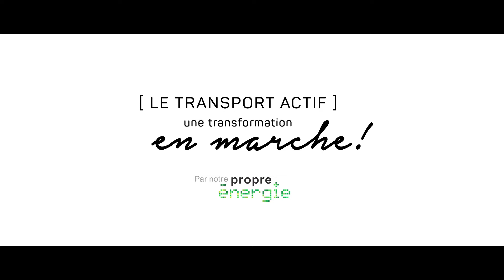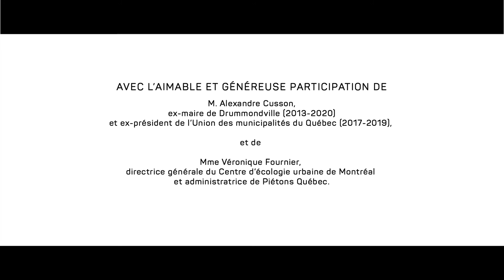TRANSPORT ACTIF - Par notre propre Énergie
Alexandre Cusson, maire de Drummondville de 2013 à 2020, présente son intérêt marqué et sa motivation sans faille à faire de la marche, le mode de  déplacement à privilégier en milieu urbain.